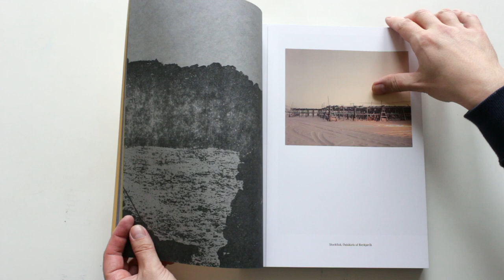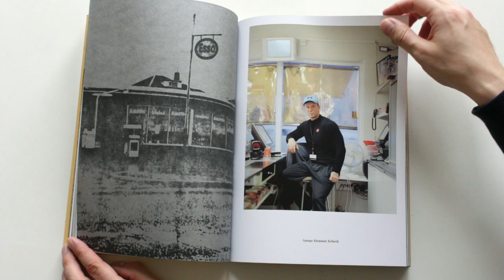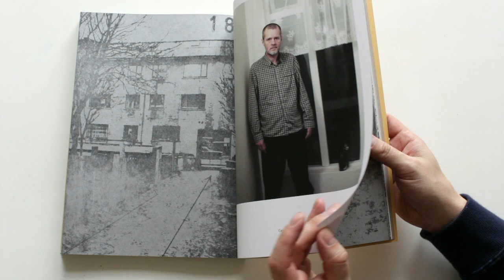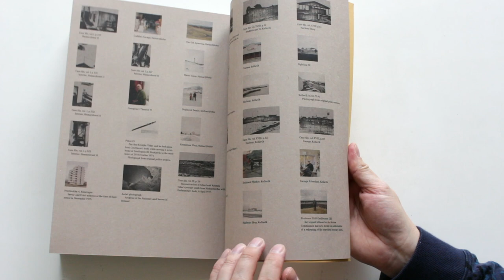Sugar Paper Theories by Jack Latham Iceland Murder investigation Here Press Photo Book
Very creative book binding, with various types of paper and page sizes.  A real advance in what a photo book can be.

"Forty years ago, two men went missing in Southwest Iceland. The facts of their disappearances are scarce, and often mundane. An 18-year-old set off from a nightclub, drunk, on a 10-kilometre walk home in the depths of Icelandic winter. Some months later, a family man failed to return from a meeting with a mysterious stranger. In another time or place, they might have been logged as missing persons and forgotten by all but family and friends. Instead, the Gudmundur and Geirfinnur case became the biggest and most controversial murder investigation in Icelandic history. In the 1970s, theories about the disappearances fixated on Iceland's anxieties over smuggling, drugs and alcohol, and the corrupting influence of the outside world. The country's highest levels of political power were drawn into the plot. But ultimately, a group of young people on the fringes of society became its key protagonists.

All made confessions that led to convictions and prison sentences. Yet none could remember what happened on the nights in question. Now a public inquiry is uncovering another story, of how hundreds of days and nights in the hands of a brutal and inexperienced criminal justice system eroded the link between suspects' memories and lived experience. Jack Latham photographed the places and people that feature in various accounts of what happened to Gudmundur and Geirfinnur after they vanished. He spent time with the surviving suspects, as well as whistle blowers, conspiracy theorists, expert witnesses and bystanders to the case. In 'Sugar Paper Theories', Latham's photographs and material from the original police investigation files stand in for memories real and constructed. Professor Gisli Gudjónsson CBE, a former Reykjavik policeman and forensic psychologist whose expert testimony and theory of memory distrust syndrome helped free the Birmingham Six and Guildford Four - and are now central to the Gudmundor and Geirfinnur inquiry - provides a written account of the case."